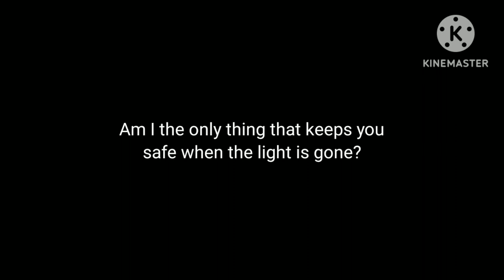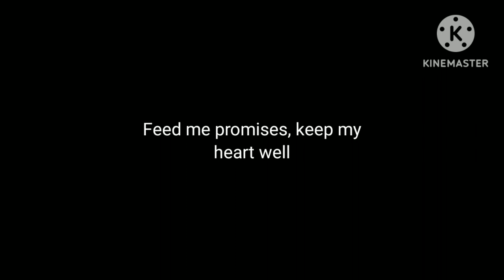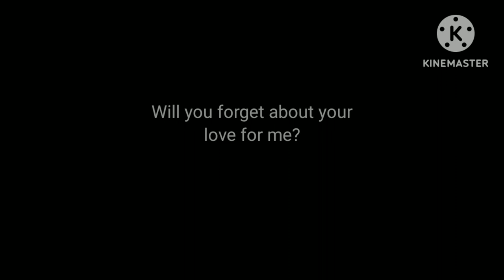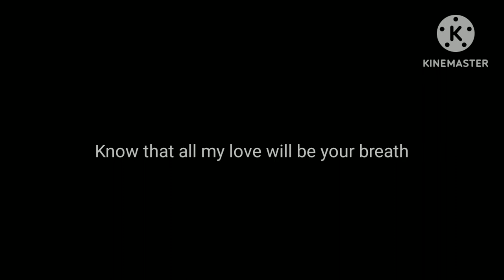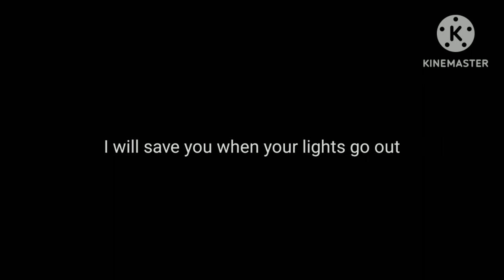Canary in a Coal Mine The Crane Wives karaoke